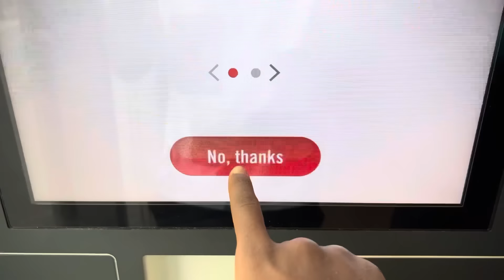Quruxda DUBAI iyo | Burj khalifa 🇦🇪